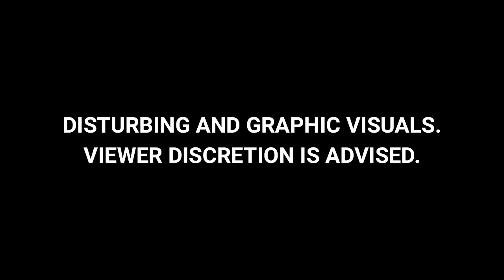On Camera, 12-Year-Old Girl, Raped And Bleeding, Asks For Help, Shooed Away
A 12-year-old girl, semi-naked and bleeding after alleged rape, went from door to door asking for help. People stared at her but refused to help. One man was seen shooing her away as she approached him for help.